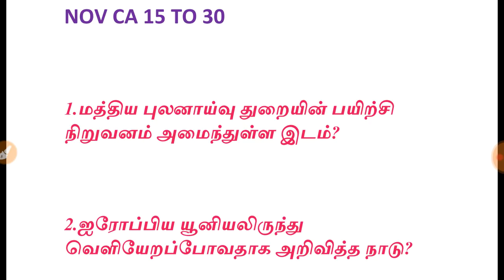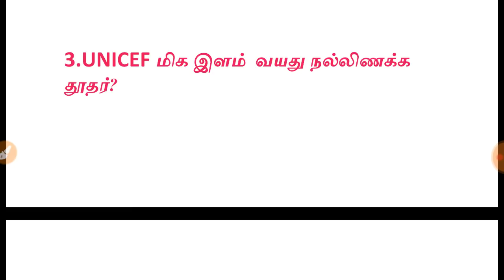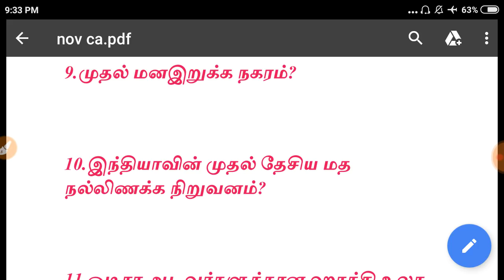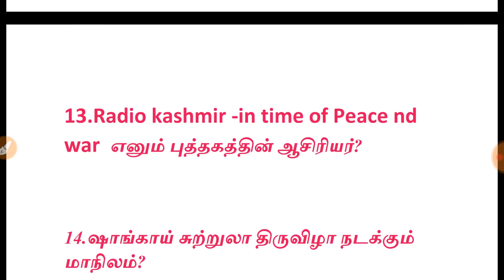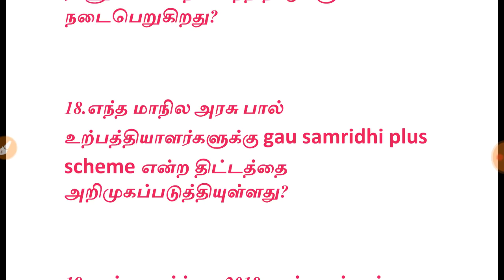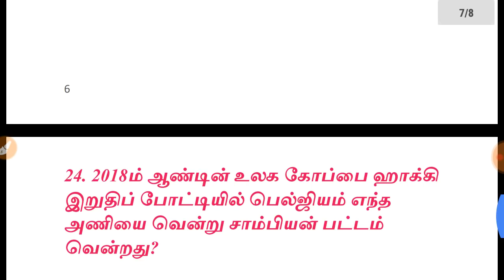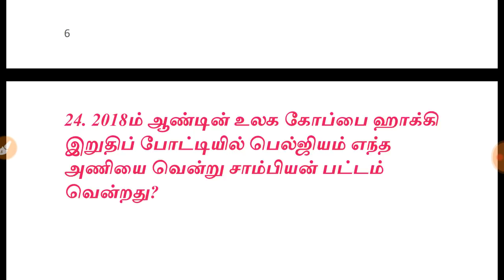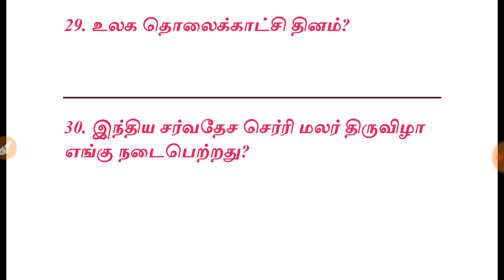November (15-30) | current affairs test | நடப்பு நிகழ்வுகள் | மாதிரி தேர்வு